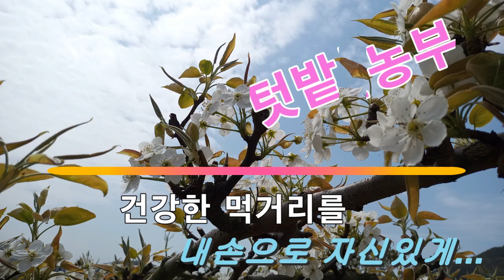[텃밭농부.677] 양배추 수확. 나비와의 싸움은 끝. 양배추재배 양배추 잘키우기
청벌레 공격을 견디고 양배추 겨우 수확